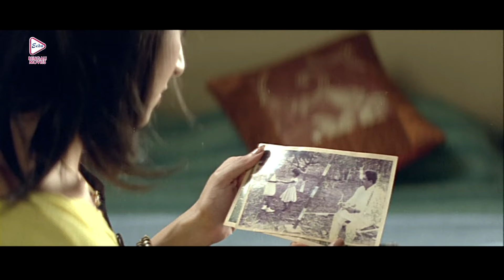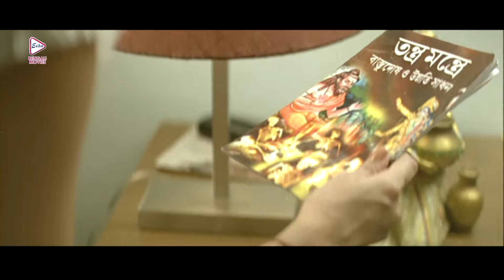U Turn |ইউ টার্ন |Dramataic Jukebox | Indarjeet |Somali |Arpita |Kailash Kher | Echo Bengali Movies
ECHO BENGALI MOVIES presents DramaticJukebox, UTurn" "ইউটার্ন" which was released in the year 1990, Directed by: AnimeshRoy, Starring

Movie Credits :
Film :-         U Turn (ইউ টার্ন)
Director :-  Animesh Roy
Music Director :-  RISHI SAMID
Starring :-  Indrajeet,Somali,Arpita Mukherjee,Kailash Kher etc
Year :-  2010